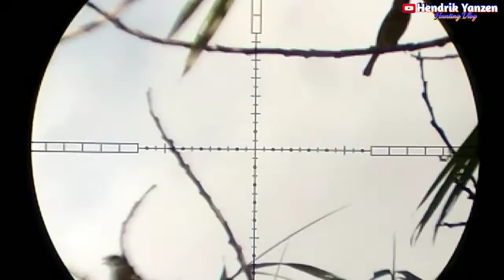CUKUP DI SAMPING RUMAH||HUNTING BURUNG GEREJA|| LANGSUNG BAKAR-BAKAR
edisi hunting burung kecil/burung gereja di samping rumah saja. langsung kita bakar-bakar, walaupun kecil tapi rasanya mantul (mantap betul)

hunting burung gereja, berburu burung gereja, berburu burung gereja di malam hari, berburu burung gereja menggunakan ketapel.
hunting burung kecil, berburu burung kecil di malam hari